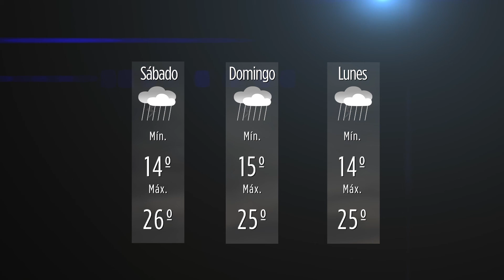Clima viernes 17 de septiembre de 2021